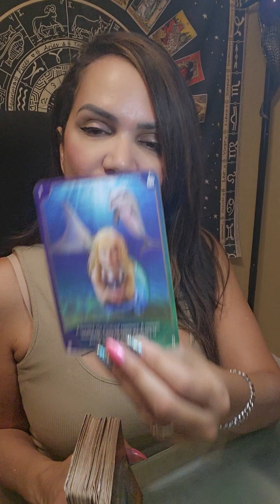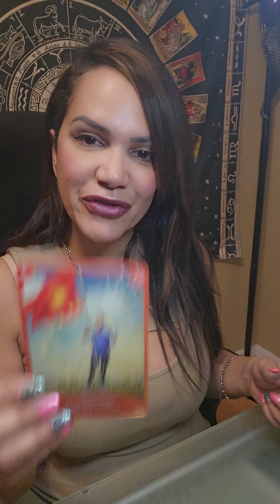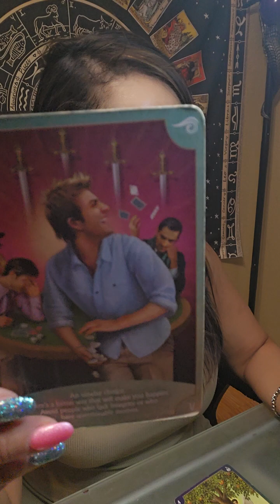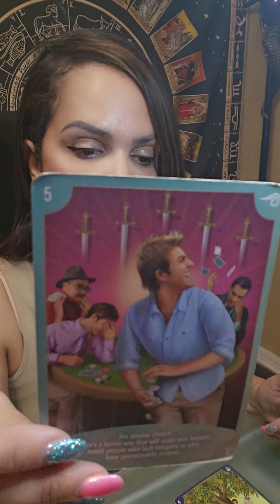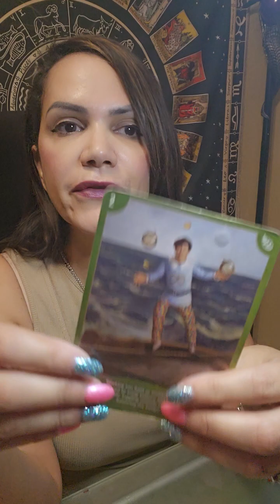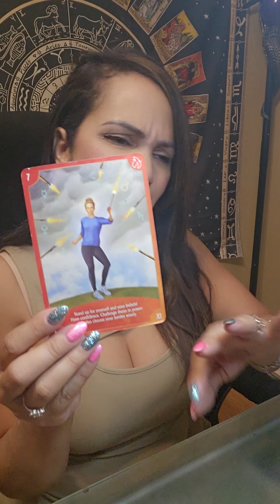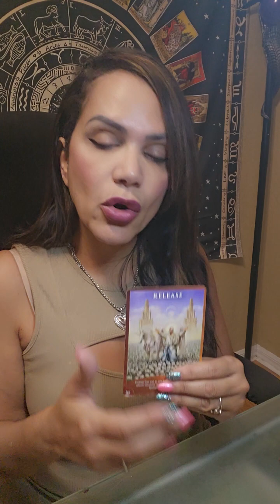Libra ♎️ January 2024 Intuitive Tarot Reading